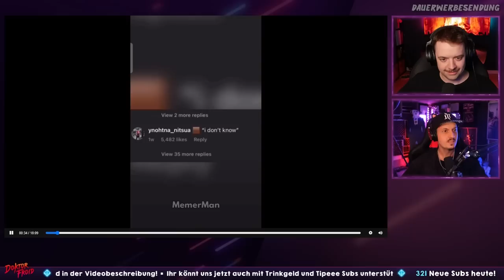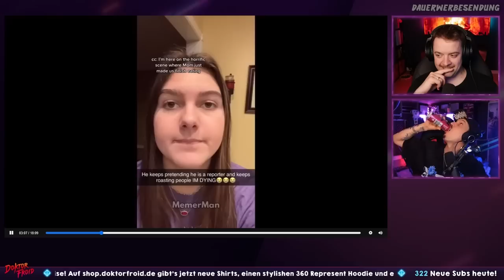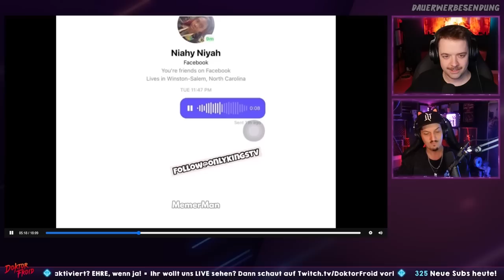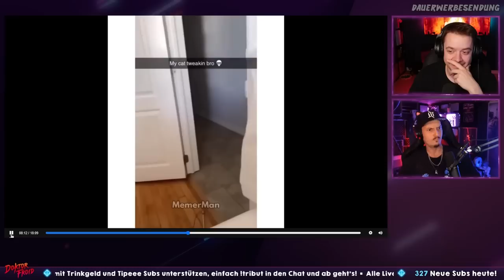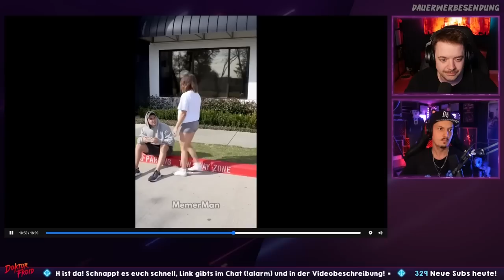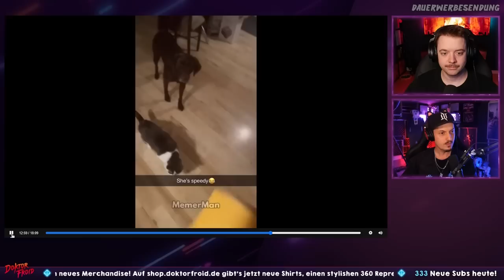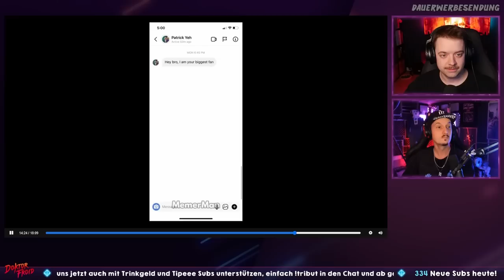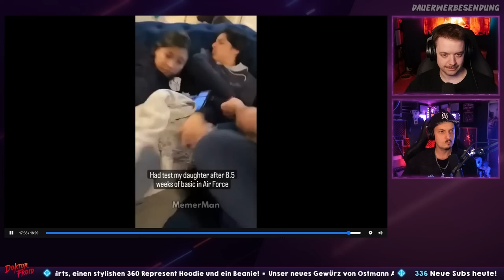Es GIBT einen KATZENÜBERSETZER! Reaktion auf memes I stole from Florida Man 🦸‍♂️